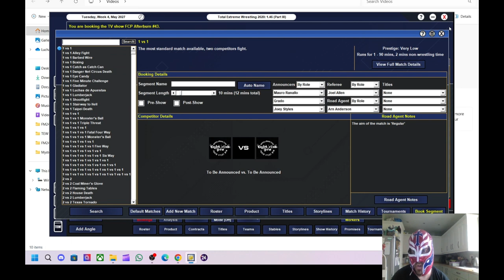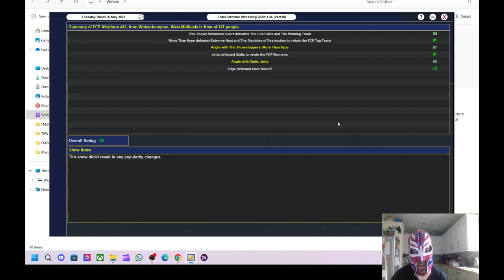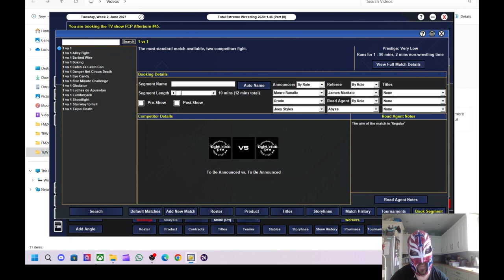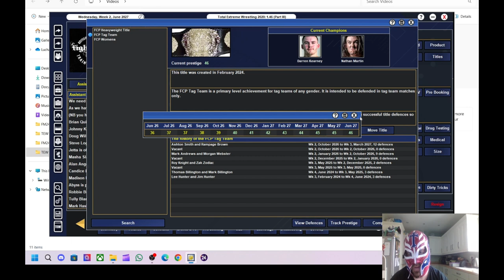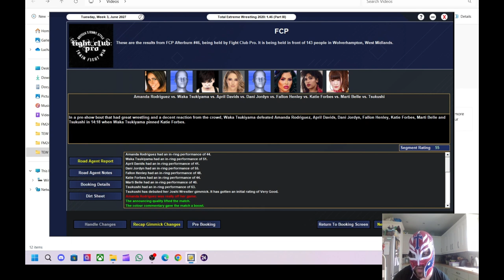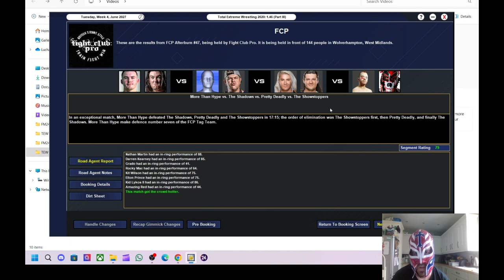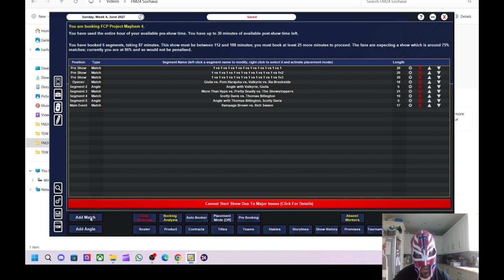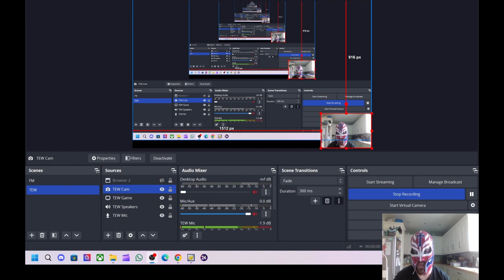TEW 2020 Fight Club Pro Episode 25 - Our Biggest Crowd Ever !!!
In this episode we try to find the right people to get the best out of Edge & PAC and we also try to rescue the sinking ship of a women's division.